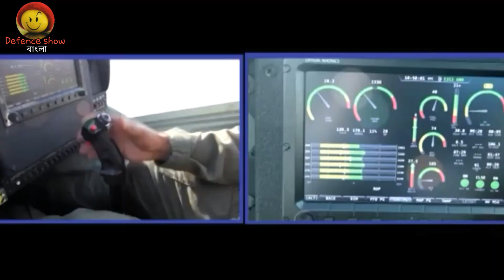Pakistani MFI-17 Trainer Jet Is Crashed 2022 | Pakistan Trainer Jet Crushed Bangla News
Pakistani MFI-17 Trainer Jet Is crushed | Pakistan Trainer Jet Crushed Bangla News

Hallo my dear friends 🙏welcome on defence show bangla my name is sajal roy.  this channel will be covered  defence update, defence relative informative videos. Keep stay and support for growth this channel, i will be trying always to more improve myself and bring more interesting videos for everyone.  This channel videos base on information, data research. I will try to give any information by better research and knowledge,so friend give support and like share to this defense channel and to be member .If anyone  wants to watch particular video then please suggest me on comment box. Thanks to join with this channel and give support, love. And  i need to much feedback to everyone so mostly give me your feedback. Thanks my all friends to read my opinion 🙏🙏🙏.

Images credit to reputed website and their owners